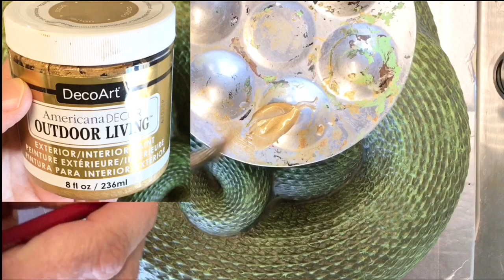Make a Snake With Concrete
Concrete art do it yourself project: Making a snake statue using a plastic mold. The statue is primed with acrylic gesso and finished with acrylic paint. The plastic mold used in this video was purchased online.